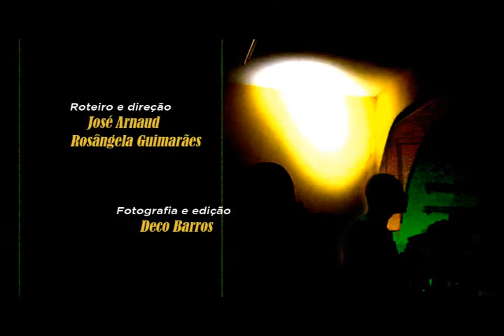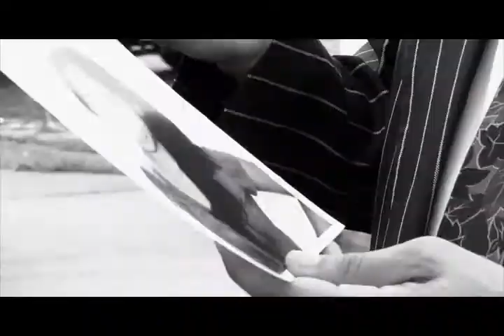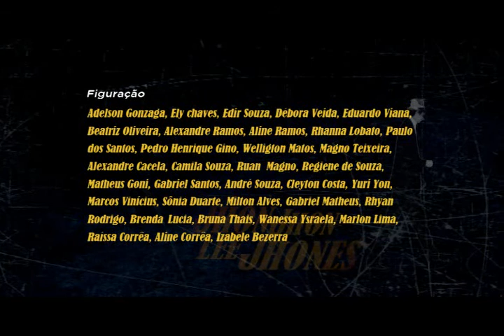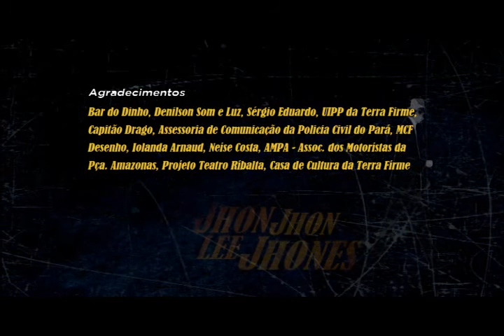Jhon Jhon Lee Jhones no Combate à Violência Sexual Contra Crianças e Adolescentes - Parte 2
Este vídeo faz parte da Série Jhon Jhon Lee Jhones, produzida pela Rádio Margarida em parceria com a Secretaria de Direitos Humanos da Presidência da República, em 2011/2012, por meio do Projeto Estação Direitos, que tinha o objetivo de apoiar ações estratégicas de organizações atuantes no campo de direitos humanos de crianças e adolescentes da Região Metropolitana de Belém e do Estado do Pará, na divulgação e efetivação do ECA.

A série também foi relançada em 2015 no kit Educativo “Ferramentas de Tecnologias de Informação e Comunicação Educativa em Defesa de Crianças e Adolescentes”, produzido para o Projeto Vento Norte, com o objetivo de criar instrumentos educativos de informação e comunicação para enfrentamento das ameaças ou violações de direitos de crianças e adolescentes. Além disso, o projeto teve como proposta o aperfeiçoamento da qualificação dos atores do Sistema de Garantia dos Direitos (SGD).

In English:

This video is part of the Jhon Jhon Lee Jhones Series, produced by Rádio Margarida in partnership with the Secretariat of Human Rights of the Presidency of the Republic, in 2011/2012, through the Estação Direitos Project, which aimed to support strategic actions of organizations active in the field of human rights of children and adolescents in the Metropolitan Region of Belém and the State of Pará, in the dissemination and effectiveness of ECA.

The series was also relaunched in 2015 in the Educational Kit "Tools for Educational Information and Communication Technologies in Defense of Children and Adolescents", produced for the Vento Norte Project, with the objective of creating educational information and communication tools to confront threats or violations of children and adolescents' rights. In addition, the project aimed to improve the qualification of the actors of the Rights Guarantee System (SGD).